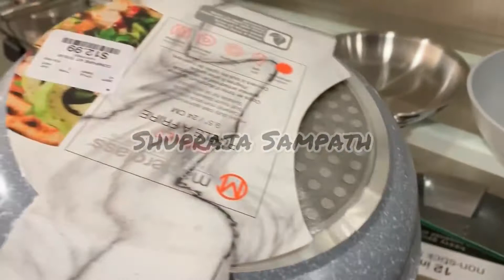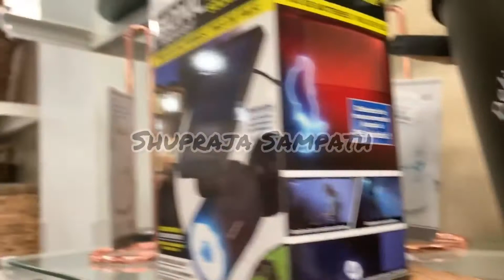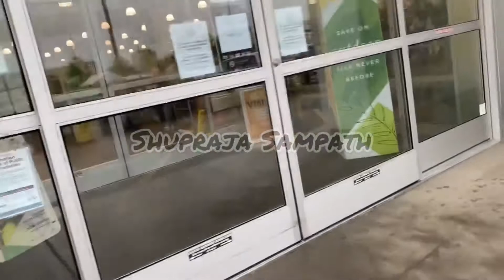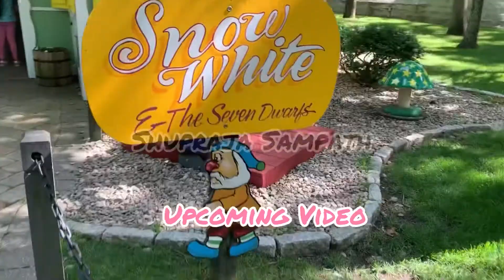வீட்டுக்கு தேவையான அழகான பொருட்கள் 🇺🇸shopping Haul USA | Home Goods | USA Shop Tour.